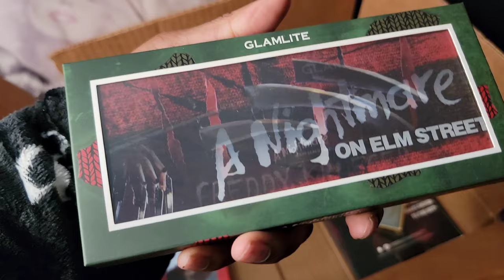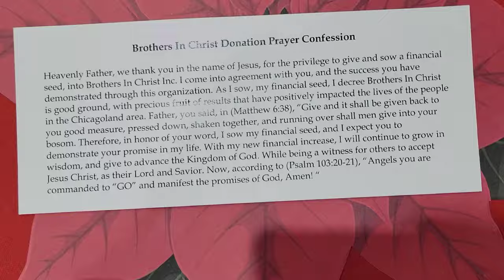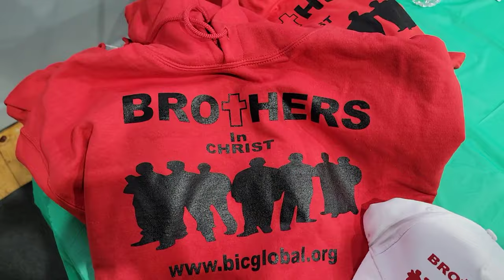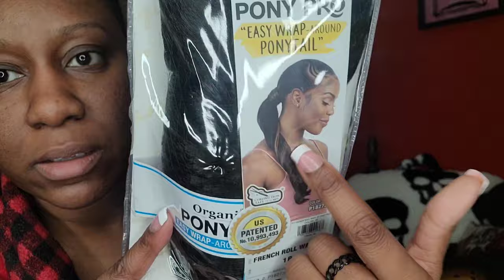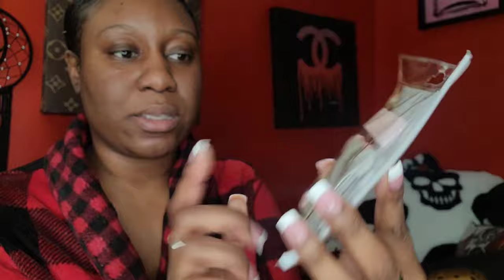VLOGMAS❄️| Beauty Supply Haul, GRWM, Cleaning Makeup Brushes, & more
Today's Vlog is consist of random things on differents Days. I went to a award ceremony, i have a beauty supplu haul, cleaning my makeup brushes & decluttered my makeup vanity & more.